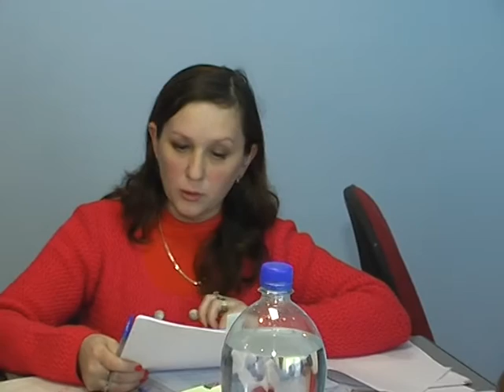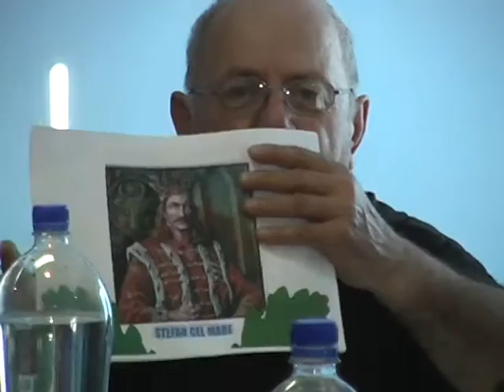LA STEFAN CEL MARE Sedinta de Consiliu Local din 23 dec FILMARE EXCLUSIV TV ONESTI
LA STEFAN CEL MARE, judetul Bacau,  Sedinta Consiliului Local din data de 23 decembrie 2015, FILMATA DE EXCLUSIV TV ONESTI

Cu stima,
echipa Exclusiv

Vizionare placuta !